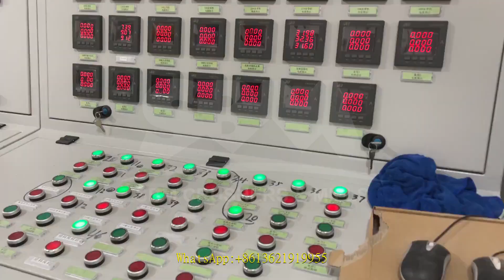brand jaw crusher for iron ore